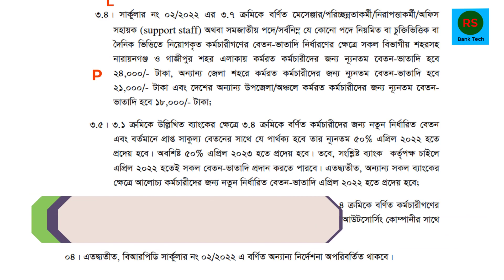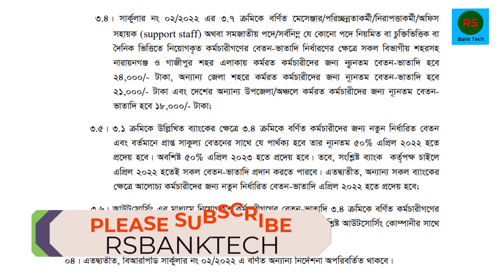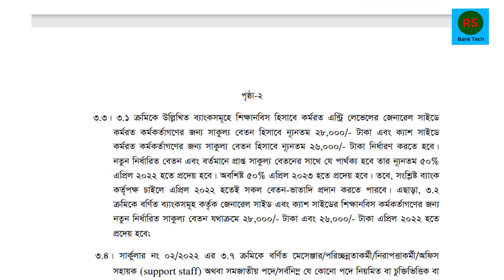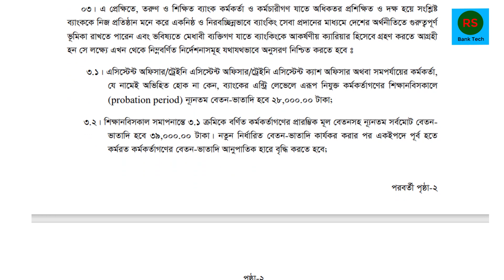Salary Increase Bank|Circulaer|All scheduled Bank of Bangladesh।ব্যাংকের বেতন বৃদ্ধি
Rsbanktech, Salary Increase Bank|BD Bank Circulaer|Salary Increase All scheduled Bank of Bangladesh|ব্যাংকের বেতন বৃদ্ধি

Thanks a lot.01.02.2022